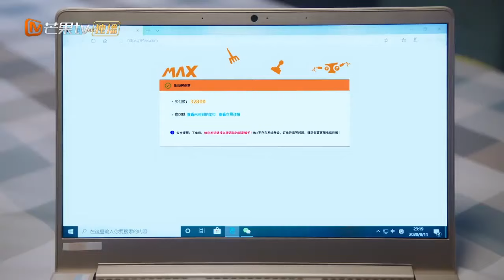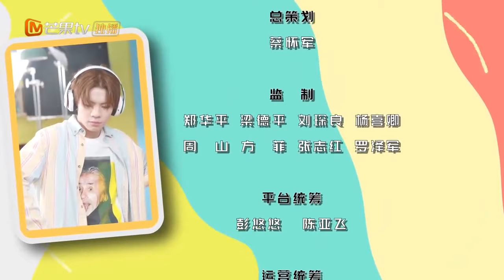《MAX别这样》第9集 筱筱认错【芒果TV青春剧场】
下载芒果TV国际APP： 看帅气机器人和呆萌兄妹的爆笑日常！

剧情简介：
妹妹高筱筱为走出失恋阴影，在网上订购了一款情感陪护型机器人男友，却不料被哥哥平凡意外启动。被唤醒的机器人Max将平凡视为自己的“主人”，开启全方位无死角的贴心照顾，让平凡避无可避。为摆脱Max，查李想了无数种方法，但都一一失败。表面看上去单纯无害的机器人，在一次意外中被兄妹俩发现了终极秘密……